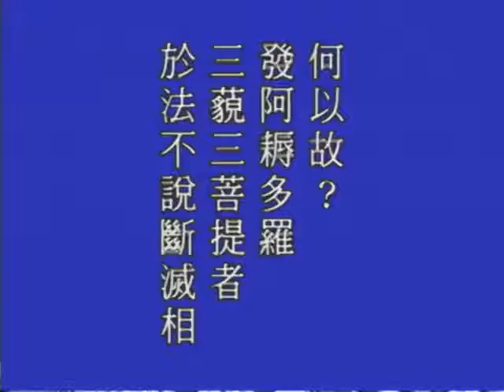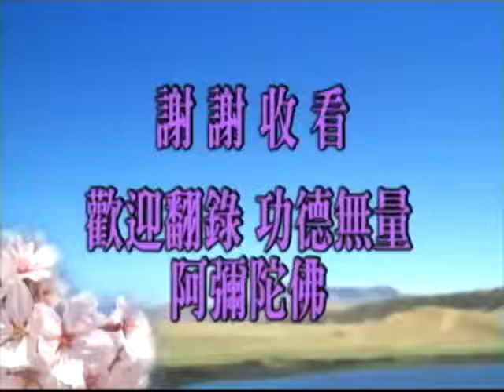金刚经96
金刚经